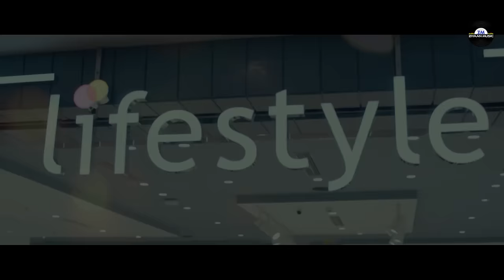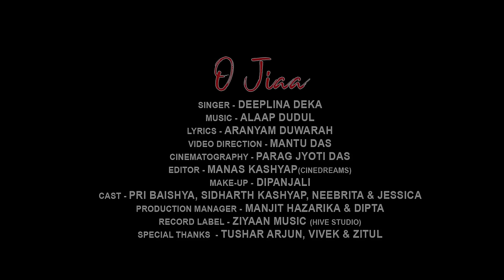Deeplina Deka ৰ নতুন গান O' Jia Murei Hiya । Alaap Dudul|Pri Baishya।Sidharth Kashyap।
Alaap Dudul Presents...
Song-O 'Jiaa.
Singer- Deeplina Deka.
Music Composer-Alaap Dudul Saikia.
Lyrics- Aranyam Duwarah
Music Arrangement -Alaap Dudul Saikia.
Mixed Masterd By Alaap Dudul Saikia.
Record Label- Ziyaan Music.
Recorded At-Hive Studio,Guwahati.

Video Team
Cast-Pri Baishya, Sidhartha Kashyap, Neebrita Pathak & Jessica.
Video Director- Mantu Das.
Cinematographer-Parag Jyoti Das
Video Editor: Manas Kashyap
Mua: Dipanjali Deka.
Still Photography :Thomas Zitul Baruah
Production:Manjit Hazarika ,Dipta Kalita.
Poster Design:Bhardwz Nath & Jintu Borah.
Special Thanks to Tushar Arjun, Rani Barua & Paplu Radio Gup Shup ,Bishakha Baruah, Sahidul,Abhilash,Aurus Mall ,Lifestyle, Guwahati, Sangeeta Choudhury ,Monalisha Pathak,Janardan Pathak.

All upcoming music videos are coming shortly..

For our other released song

Ankita Bhattacharyya r
প্ৰেমে পড়েছি আৰু
Gitanjali Das ৰ  মই কি ধুনীয়া নহয়

For Audio of this song

FAVORITE GEAR
Sony a7iii
Aputure 120d
Aputure Light Dome 2
Nanlite Pavo Tubes
Apogee ClipMic Digital 2
Apogee HypeMic
iPad Teleprompter
Logic Pro

you also love to watch our upcoming songs of